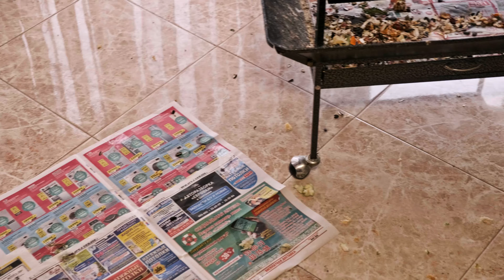КОГДА У ПОПУГАЯ ВСЁ В ГОЛОВЕ ПЕРЕМЕШАЛОСЬ🐦Жако Петруня 🐦funny video about a parrot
В этом видео вы увидите самые лучшие моменты одного дня из жизни попугая жако Петруни 🐦7 июня 2019 🐦
Друзья если вы хотите поддержать наш канал, то  это можно сделать 2 способами.  Способ 1-й: Просмотреть рекламу не выключая ее.
 Способ 2-й перечислить деньги сколько не жалко на развитие нашего канала "Жако Петруня" ДЛЯ ЕГО ДАЛЬНЕЙШЕГО РАЗВИТИЯ.
Наши реквизиты.